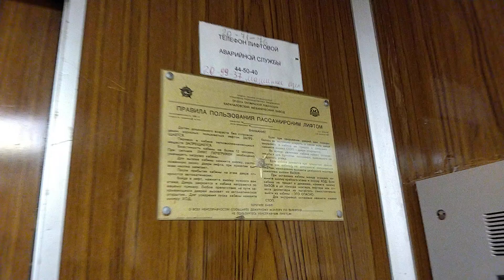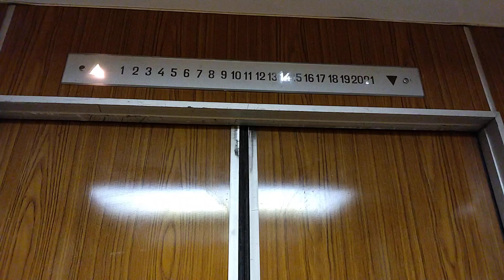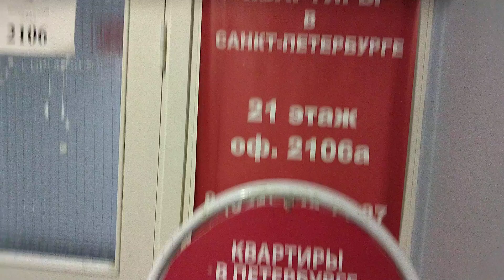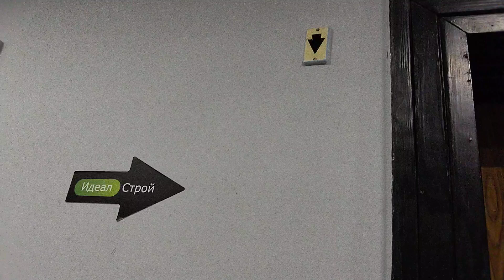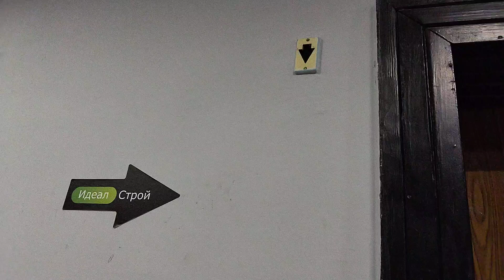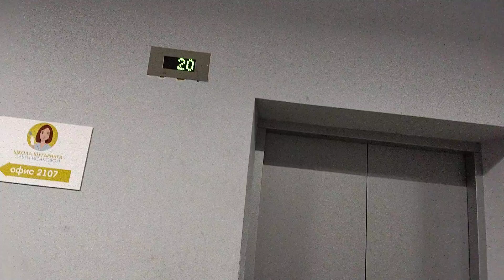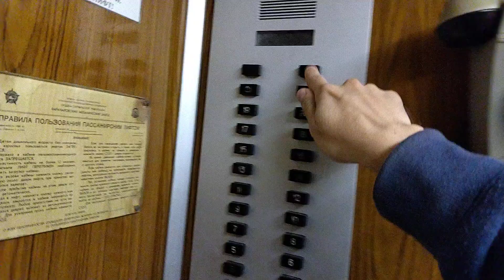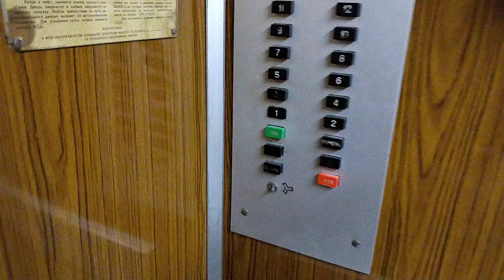Самое высокое здание Архангельска!🏢| Лифты КМЗ 'Олимпийцы' 1976 г.в., V=1 м/с, г/п 1000 кг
Город Архангельск, Площадь Ленина, дом 4.
!!!ВНИМАНИЕ!!! В здании есть охрана, но пройти можно абсолютно спокойно.

В здании 6 лифтов: 3 новых, 3 старых. Один из старых на простое, включают только по необходимости (перевезти груз, например).